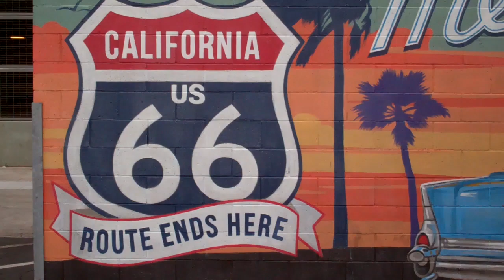The Retro Underground on Strangeways Radio : Show announcement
Strangeways Radio and Chris Atwood from 80's Alternative Underground Radio have joined forces to present to you Retro Underground. This will be a recurring video feature where Chris will update you on music news from your favorite 80's alternative artists, plus tours, interviews, reunions, countdowns, trivia...anything he can to help keep this era of music alive.